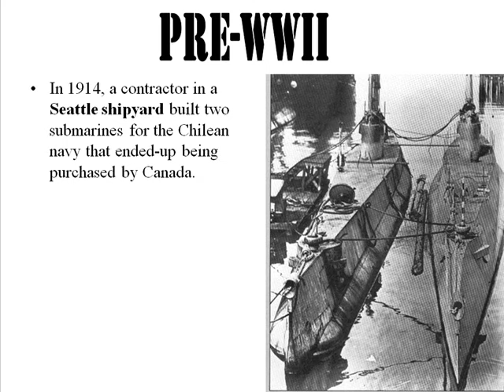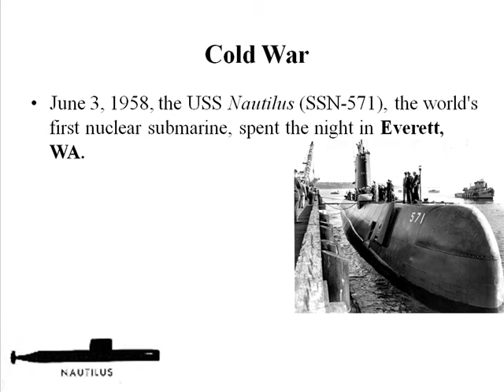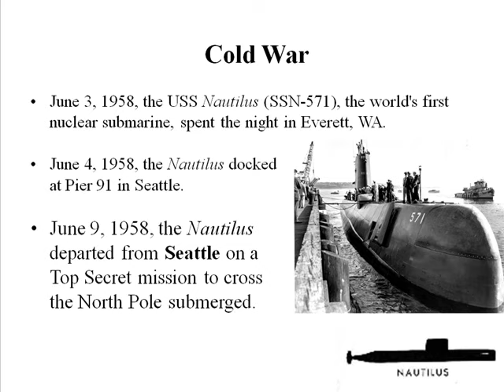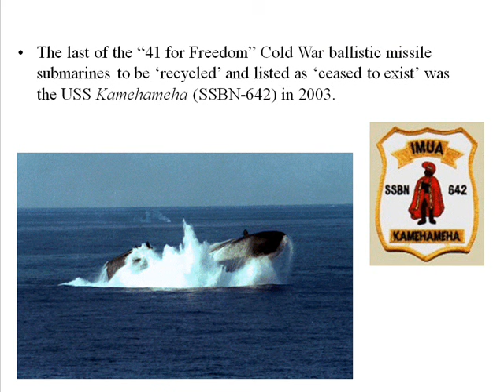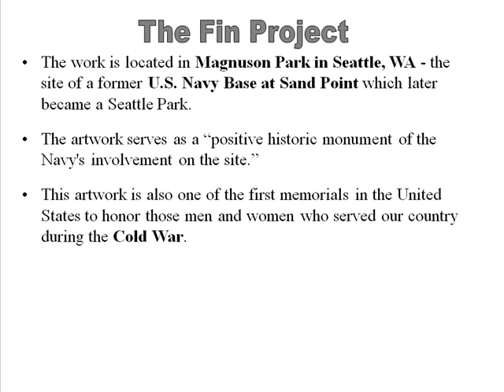ONLINE INSTRUCTION: Pacific Northwest SUBMARINE History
A brief look at some historical highlights of submarines in the Pacific Northwest.   This video looks at pre-WWII, WWII, Cold War, and beyond.

Asynchronous Learning idea: Turning instructional items into PowerPoints with engaging soundtrack and photos (even from trips and tours)

Created by Darin Detwiler (Cold War nuclear submarine veteran, then a high school and middle school teacher in Washington State, now the Assistant Dean and an Assistant Teaching Professor at Northeastern University's College of Professional Studies.)